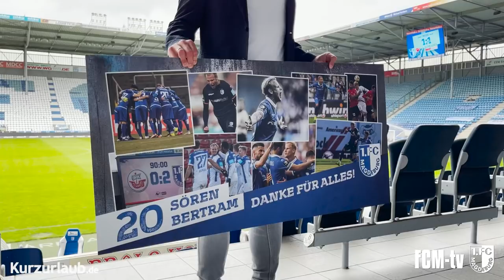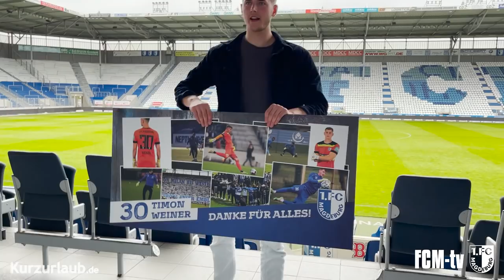Danke Jungs!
Im Anschluss des 38. Spieltags der 3. Liga 2020/2021 wurden am vergangenen Samstag zehn FCM-Spieler verabschiedet, die den 1. FC Magdeburg nach Saisonende verlassen werden.

So erhielten neben Torjäger Christian Beck auch Morten Behrens, Dominik Ernst, Dustin Bomheuer, Brian Koglin, Daniel Steininger, Sören Bertram, Timo Perthel, Timon Weiner und Saliou Sane eine würdige Verabschiedung in der MDCC-Arena.

FCM-tv sprach sowohl mit Morten Behrens als auch mit Timo Perthel über ihre Zeit im Kreise der FCM-Familie. Abschließend blickt Präsident Peter Fechner auf die Herausforderungen dieser Saison zurück.